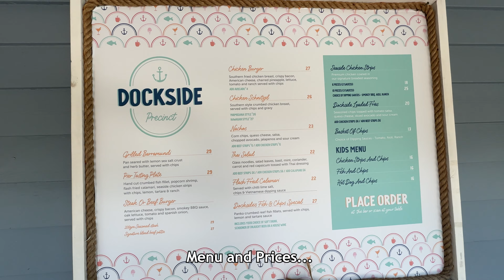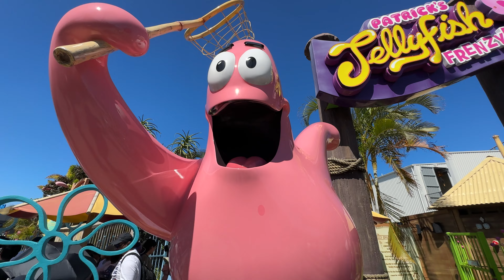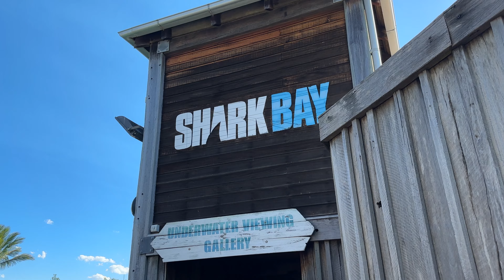Sea World Gold Coast | December 2023 Park Visit & Update! | Theme Park Video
Sea World Gold Coast Visit & Update! Join us as we visit this classic theme park during the Summer Holidays. We check out the rides, animals, crowd levels, food, ambience and more!

We start by having lunch at the Dockside Tavern, before having a look around the New Atlantis to check out its rides: Leviathan, Trident & Vortex! We then check out the impressive looking Nickelodeon Land, filled with lots of family rides - including Dora's Fiesta Carousel, which has finally reopened!

We then have a looky at Storm Coaster, Jet Rescue and the old Viking's Revenge Log Flume site, that has received some major changes since our last visit!

It's then off to some of the Animal exhibits, including the adorable Little Blue Penguins, the Shark Baby Aquarium and Seal Harbour.

Sea World  is a Theme Park located on the Gold Coast in QLD Australia!

Timestamps:
00:00 - Intro / Park Entrance
00:39 - Dockside Tavern
01:16 - Leviathan Coaster
02:06 - Trident
02:41 - Vortex
03:12 - Nickelodeon Land
04:54 - Jet Rescue Coaster
05:16 - Storm Coaster
05:53 - Log Flume Site Update!
07:52 - Castaway Bay
08:23 - Little Blue Penguins
08:41 - Monorail Update
08:55 - Shark Bay (Aquarium)
10:36 - Ray Reef / Seal Harbour
11:33 - Leaving the Park / Entrance Construction